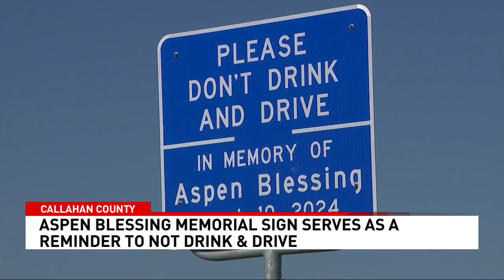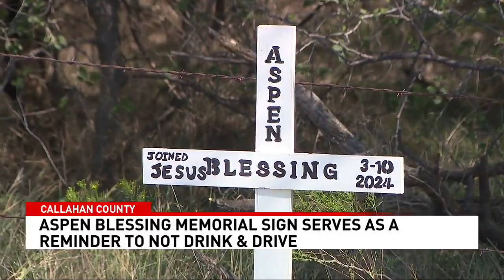Memorial sign on I-20 serves as a reminder of how many lives one choice can affect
A memorial sign has been put up in Callahan County on I-20 (between FM 603 and Buck Creek Road) in honor of Aspen Blessing, an 18-year-old who was killed because of a drunk driver. Now, Aspen's family is spreading awareness about how one choice can impact so many lives.